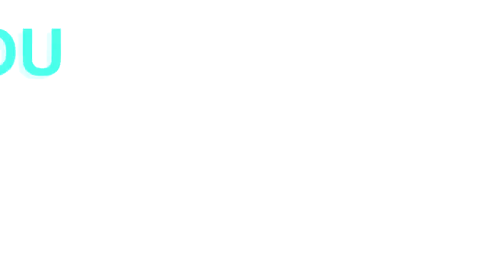Pewdiepie中文cc字幕 - 你笑你輸挑戰 共產蘇聯版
請打開字幕

你的支持就是我的原動力